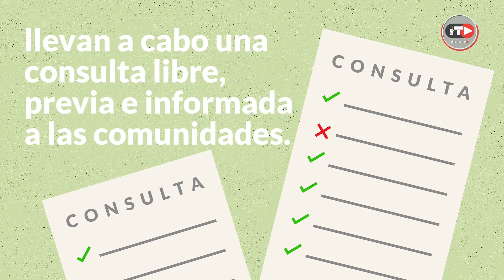Corporativos pisaron pueblos estos años con aval del Gobierno, acusan ONGs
En un contexto de violencia, impunidad, crimen organizado y desigualdad en que operan las empresas en México, se han registrado al menos 61 casos de abusos a derechos humanos relacionados con las actividades empresariales, incluyendo de Pemex, CFE o Grupo Higa. De estos, 11 se dieron en el sector de minería y cementeras; nueve casos en el de hidrocarburos y otros ocho en hidroeléctricas y parques eólicos, documentó el Grupo de Trabajo de la ONU durante su visita al país el año pasado.

Animación: Sandra Sánchez Galdoz